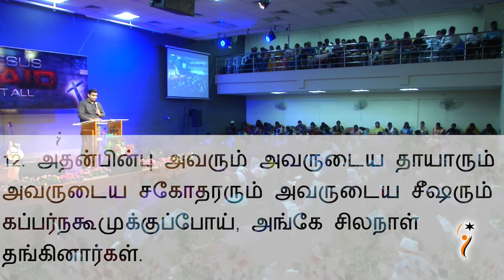7 Keys for your Miracle - Pastor.Zac Robert